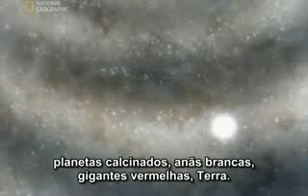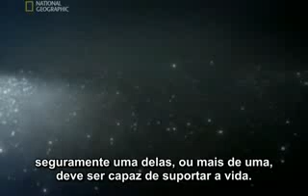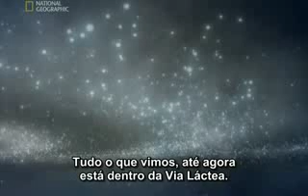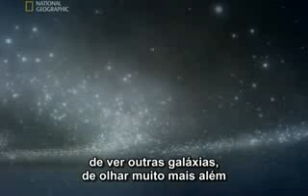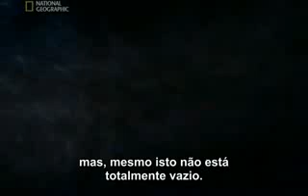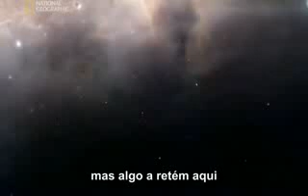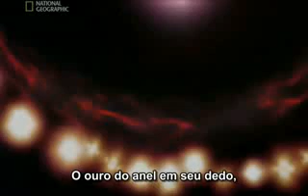Viagem ao Limite do Universo (8/10)